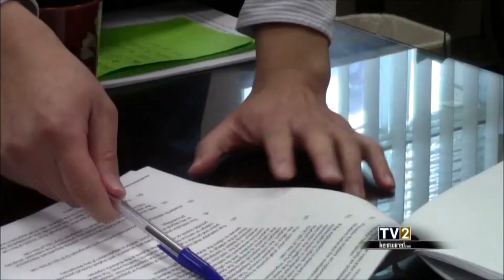Alexa Maslowski TV2KSU Reporter